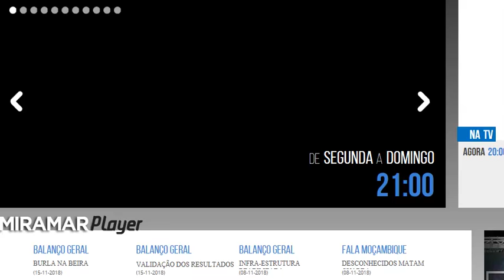TVMiramar ResenhaSemanal 18 11 2018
Por falha da net faltam os minutos iniciais.